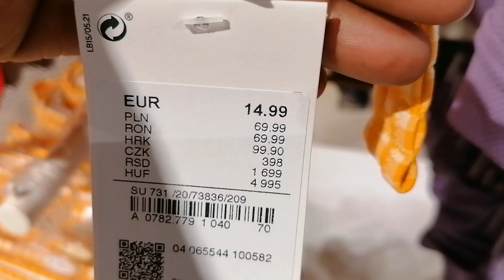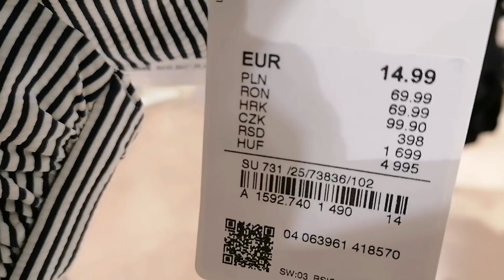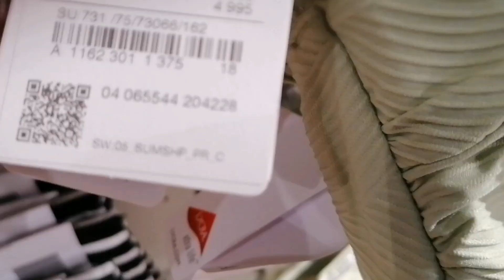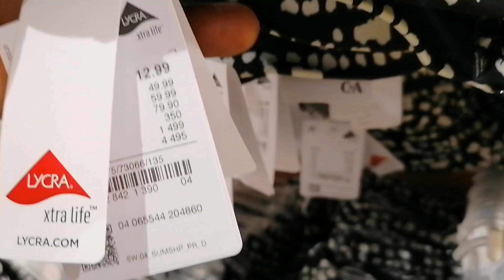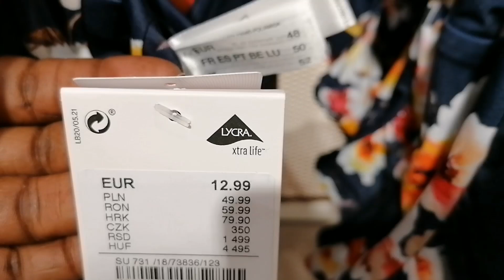C&A Ladies swimsuits new summer collection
Let's browse together at C&A to look for women latest swimwear Summe 2022.